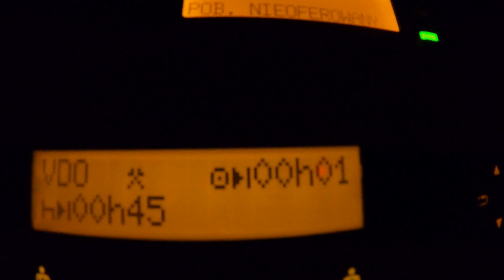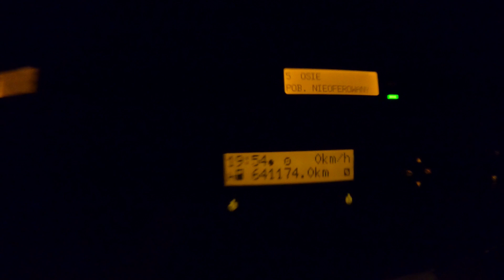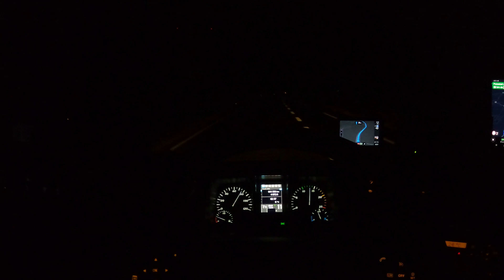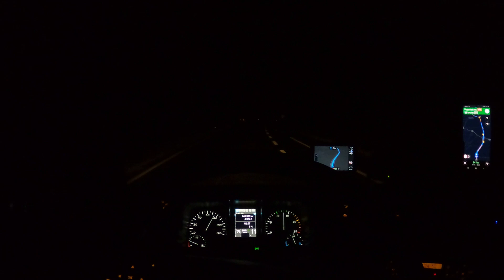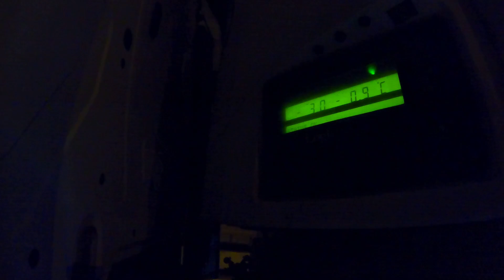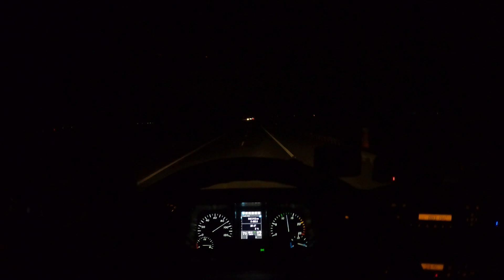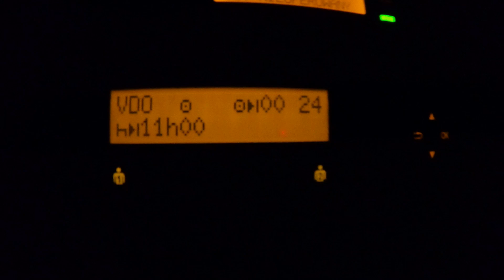ORYGINALNY ON - KIEROWCA CIĘŻARÓWKI VLOG Z TRASY ZE SZKOCJI DO POLSKI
Strony internetowe, mojego autorstwa na FB:
- W świece transportu
- Caravaning - Naszą pasją
Mój sprzęt do Vlogów:
- Laptop Lenovo ideapad 320s ( planuję zmienić na lepszy )
Internet z jakiego korzystam:
- GiffGaff
- Play
- Plus
- i w domu Lokalny dostawca internetu radiowego
Wasze pytania ze strony W świecie transportu :
- Jaką ciężarówką jeżdżę :
 - Mercedes Actros Mp 4
- Jak długo jeżdżę na międzynarodówce?
 - Od 2018r start we wrześniu
- Ile mam lat ?
 - Na chwilę obecną 27
- W jakiej firmie jeżdżę?
 - W małej
- Do jakiego Państwa jeździ mi się najlepiej?
  Powroty do rodziny czyli do Polski są najlepsze,
  lecz najlepiej jeździ mi się po Anglii.
- Wymarzona ciężarówka?
 - Chyba SCANIA
- Jeździsz sam dla siebie czy pracujesz u kogoś ?
 - Jeżdżę u kogoś
- Twoje hobby?
 - Motocykle, Motoryzacja, Quady
- Jak długo planujesz jeszcze pracować w transporcie?
 - około 4 lata jeszcze...
- Kierunek w którym trasa ciężarówką jest dla ciebie marzeniem?
 - Norwegia latem, Portugalia Wiosną, Turcja Jesienią.